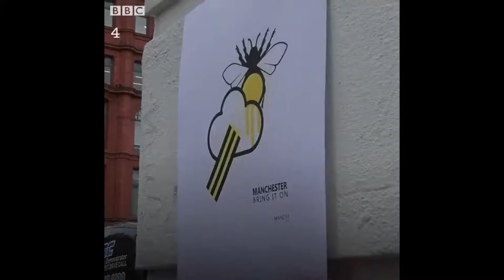Mancsy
I love Mancsy, and saw this on Twitter...

Have you ever spotted a @RealMancsy around Manchester? 🤔

These free prints pop up around the city, thanks to the anonymous artist known as Mancsy.